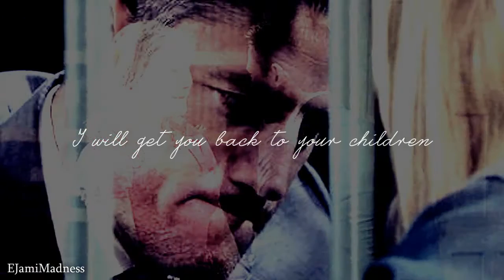"My darling, Samantha..." - EJ's Letter to Sami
Watch HD! Not an EJami? Don't watch.

Just thought about putting it visually and with a song for all of EJami fans. Nothing too complicated...
Don't try to figure out why I used each photo.. Those were the photos I have on my computer from this year right now... :P

 I realize there are some mistakes.. oh well!

Fandom: EJ & Sami (DAYS)
Song: At the end of the vid.